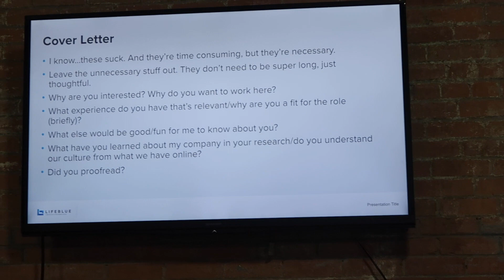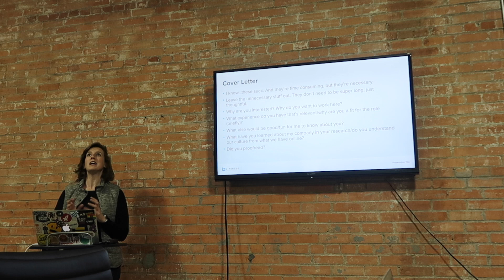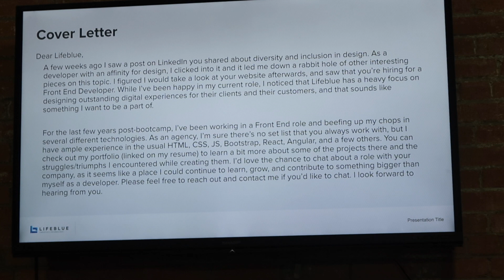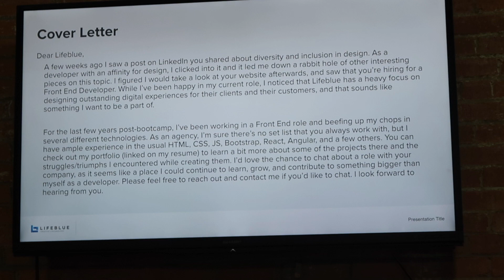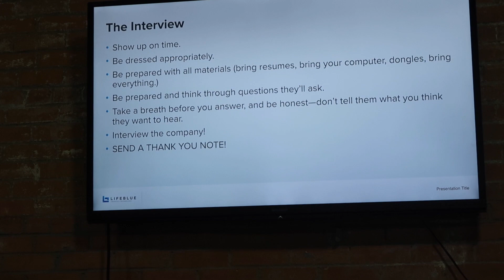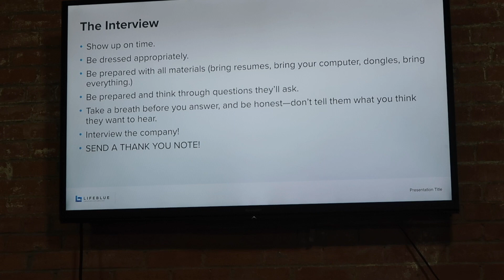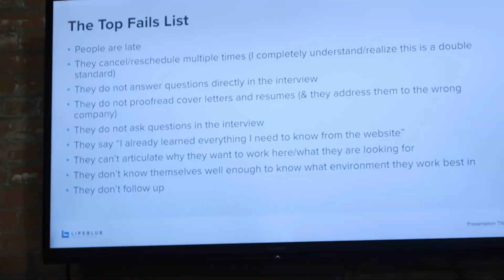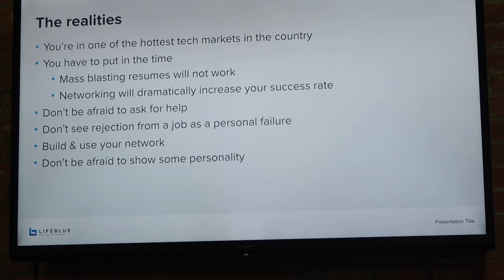Best Practices for Landing Your First Job Part 2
Check out this presentation given by Caitlin Studley, she works in HR at LifeBlue [An agency that builds partnerships and creating websites and applications with many companies mainly in the Dallas area]. Caitlin shares her knowledge from working with several devs throughout the years about the importance of cover letters and showing your personality in order to stand out and get your first job as a developer. Enjoy!